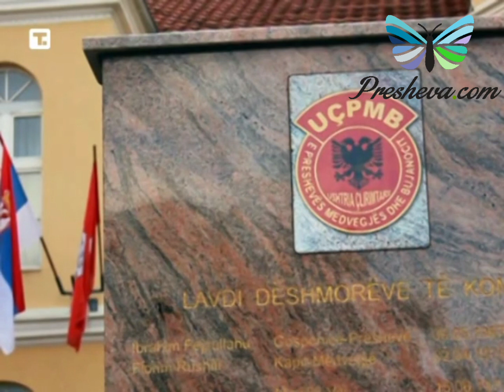Pamje nga Arkiva: Në 7 vjetorin e heqjes së lapidarit të UÇPMB-së, ju sjellim një video të shkurtër!